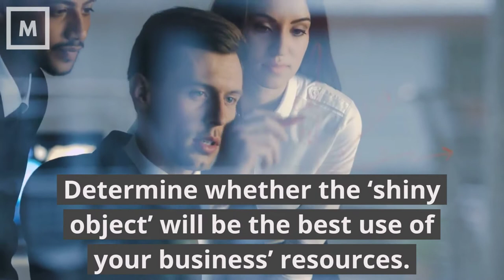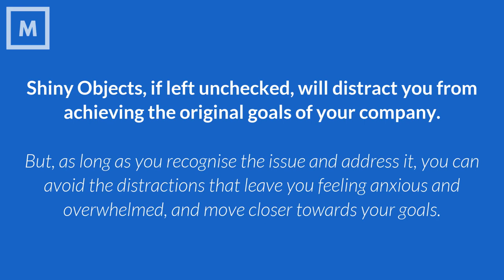How to Overcome Shiny Object Syndrome | In Business Perspective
As an Entrepreneur, a very important thing is to focus upon the main essential things and also not to distract your focus upon other works.

So in this video, I'll be sharing few tips that will help you as a businessman towards how you can overcome this shiny object syndrome and focus just upon the important aspects of your business.